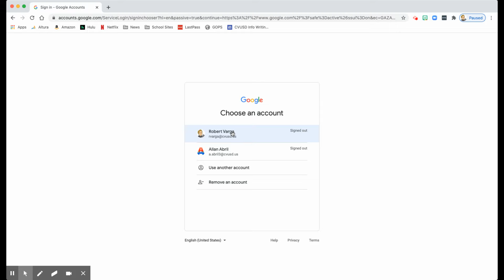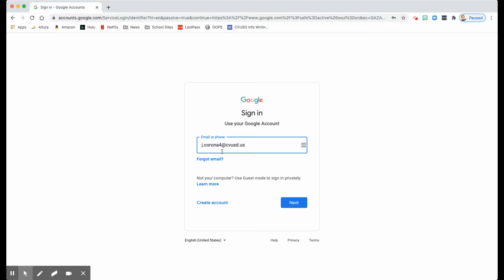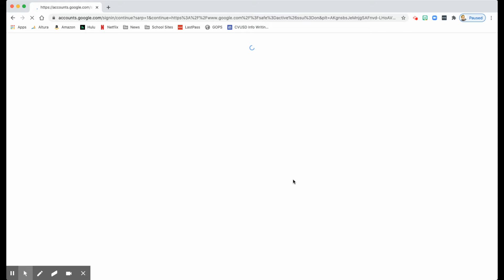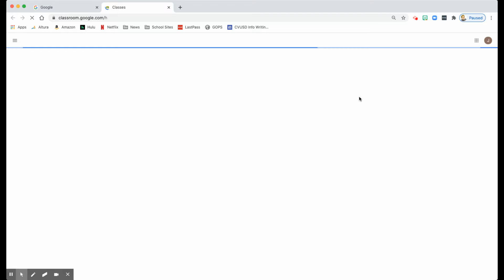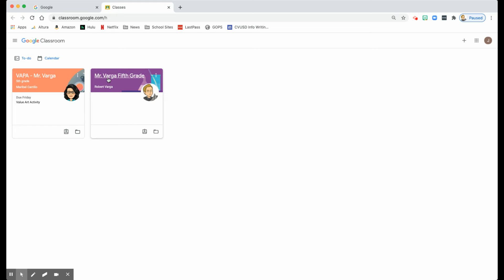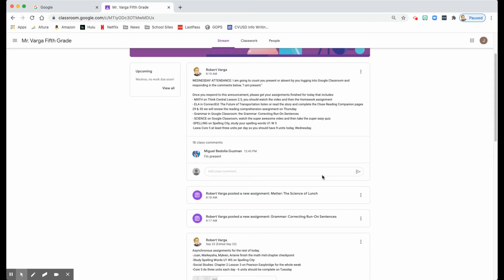Login Video for Jacob Corona